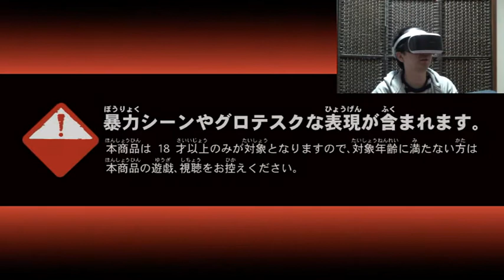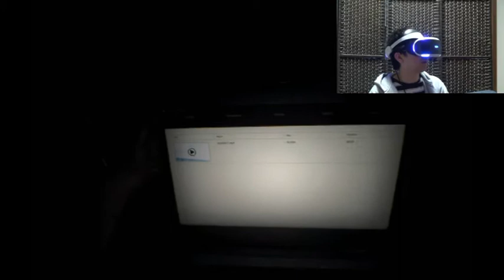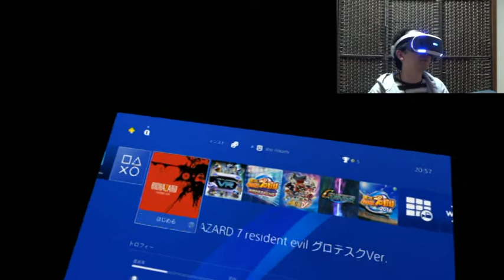【プレステVR購入とバイオ７をVRで体験】バイオ７はホントに怖い…